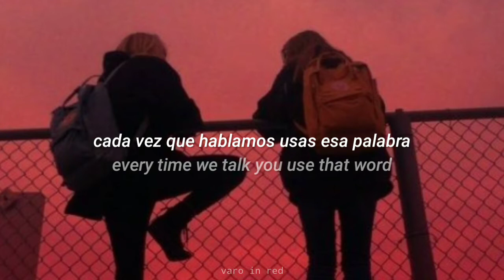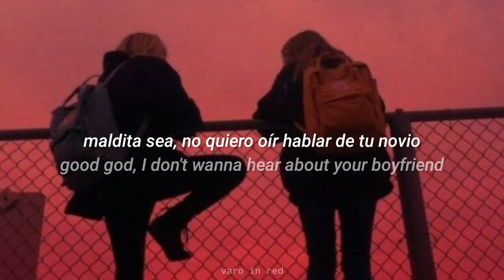Bisexual // GRLwood | español / inglés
GRLwood - Bisexual (Traducida/Subtitulada al Español)

- All the copyright goes to GRLwood

GRLwood, Bisexual, Español, Sub Español, Subtitulada, Traducida, Subtitulos, Traducción, Sub Español, Sub inglés, english, Letra, Lyrics, Daddy, varo in red